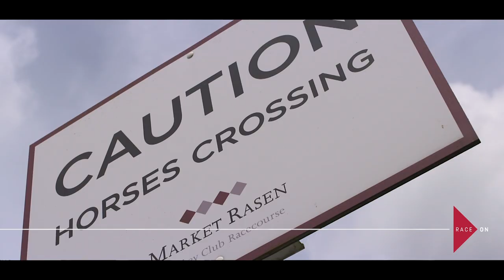2017 Market Rasen Ladies Day Promo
Market Rasen Ladies Day Promo 2017